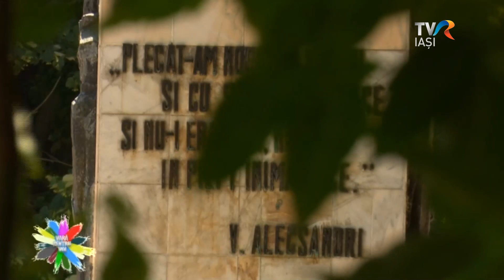Vara pentru voi - 30 iulie 2021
Astăzi, de la ora 16.00, la "Vară pentru voi" vorbim despre Festivalul Folcloric Internaţional “Hora din strãbuni”, Vaslui, 2021
Invitaţii emisiunii sunt Cristian Năstase, dirijorul Orchestrei Profesioniste “Rapsodia Vasluiului”, Vasile Pavăl, primarul municipiului Vaslui şi coregraful Virginel Solomon.
Iar de la Huşi, prin intermediul jurnalistului tv senior Vasile Arhire aflăm informaţii noi despre super turneul de şah din localitate.
Moderator – Laura Lucescu
Realizator - Carmen Olaru